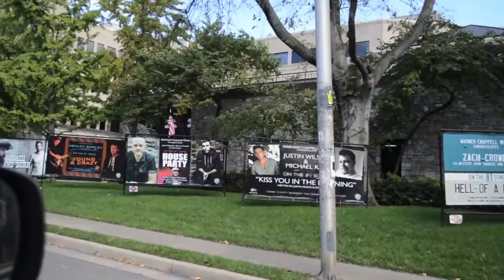Advice from Musicians in Nashville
The "Listen to Lucy" show is all about advice for musicians - from other musicians! I chatted with these artists in Tennessee during my CMJ tour. Check them out below!

Dakota Smith (*Zach and Kota's Sweet Life is now called "Sweet Years")

Special Thanks to QUEEN AVE COLLECTIVE and THE PILOT LIGHT for hosting us on tour!